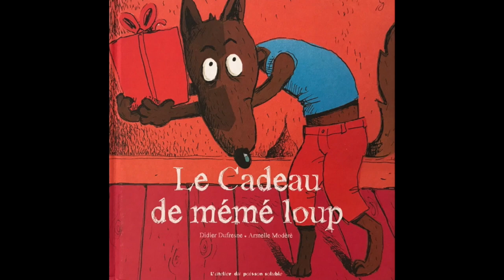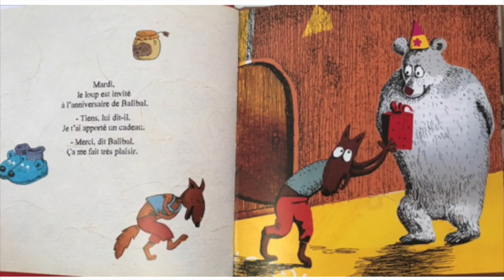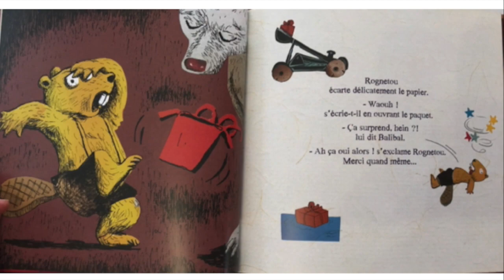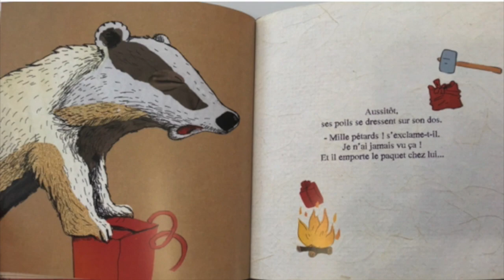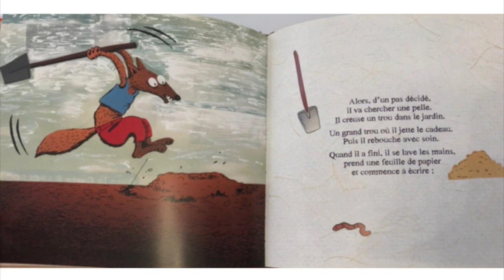Le cadeau de mémé loup, Didier Dufresne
Le cadeau de Mémé Loup.